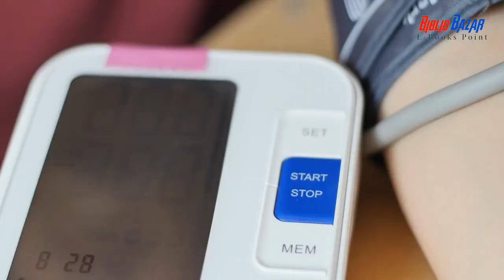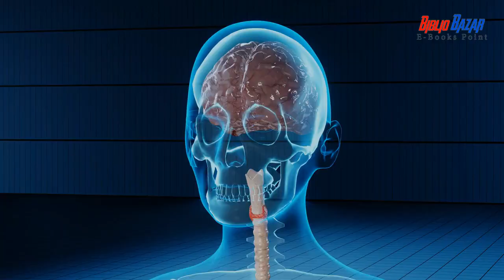"Are You Taking Candesartan? The Important Details You Need to Know Before You Do!"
In this video, we will explore the uses, interactions and side effects of Candesartan. We'll cover all the brand names, as well as interactions and side effects you need to be aware of. Get the informaton you need to make informed decisions about your healthcare.